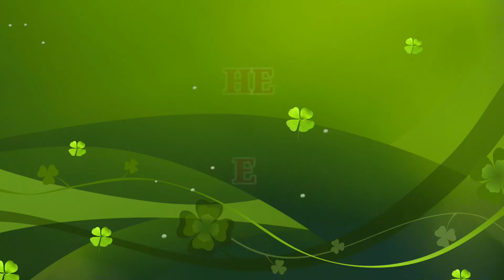Rudisha bwana nyumbani episode 2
A marriage is a tangle dance. It take two to do it right. What if both parties are physically together but mentally apart?